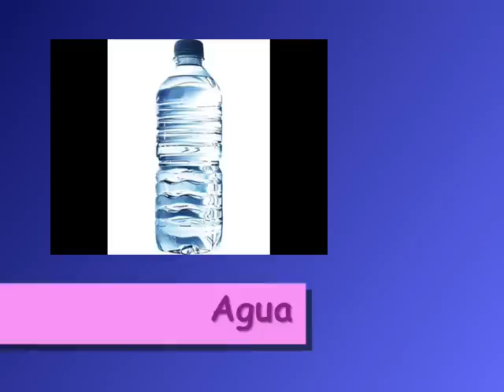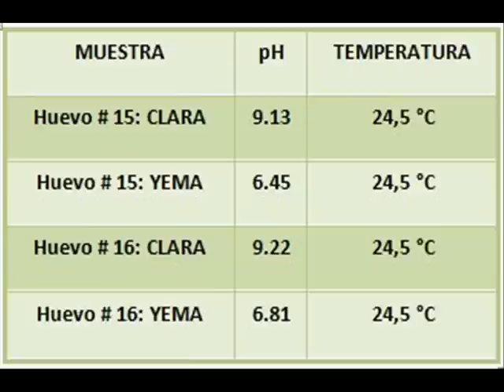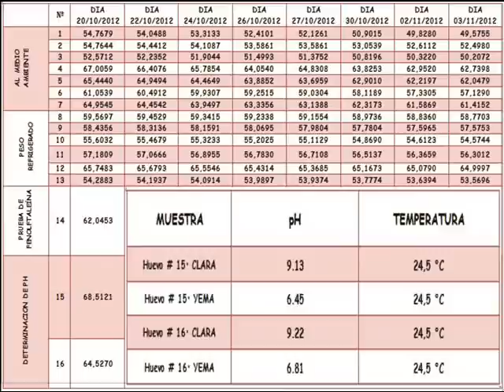2012 ANALISIS DE HUEVO UJCM.wmv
DETERMINACION DE FRESCURA, CATEGORIA, PH, FLOTABILIDAD Y FENOLFTALEINA